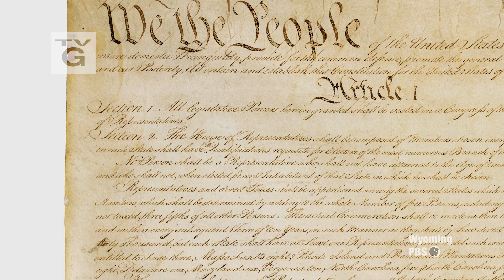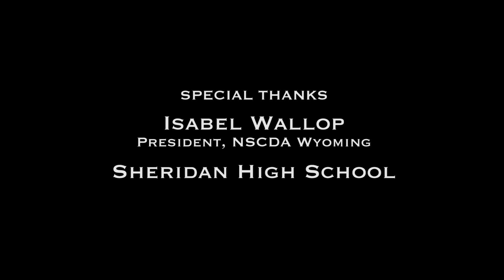We the People - The Constitution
With an introduction from the Sheridan Daughters of the American Revolution, six Sheridan High School students discuss the We The People program and the United States Constitution.